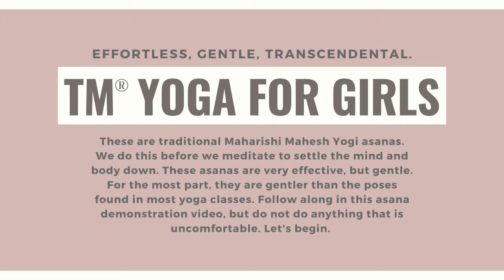Maharishi School Student Lily Fenton Demonstrates Yoga Asanas